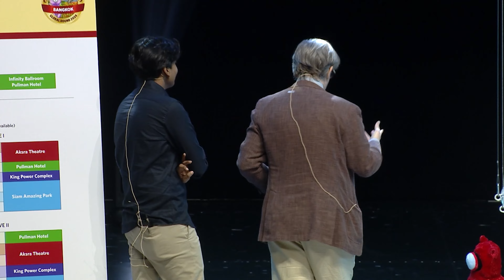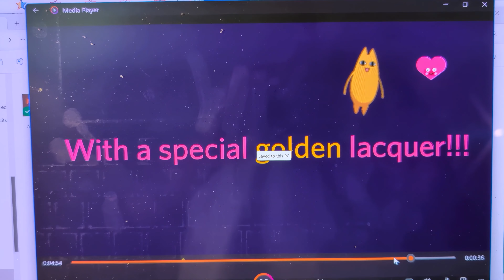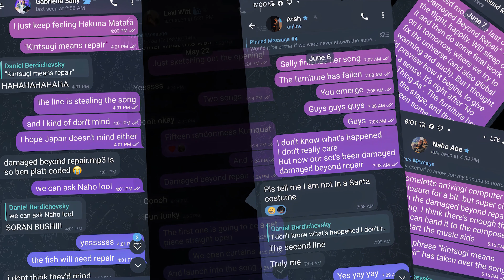WSC 2024 Global Opening Song 3.5 | "Kintsugi Means Repair"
_Outtakes and bonus bits at 5:05—including the origin story of the Kintsugi clap!_

It began with a tent in Islamabad that collapsed in the rain (two years in a row!); it turned into something that could help put us back together again. This footage is from our final full-scale opening, in Bangkok, but we're so grateful to everyone who's been part of producing and performing it one beautifully imperfect global round after the next, to every coach who suddenly stood but always understood, and to every scholar who, asked what kintsugi meant, answered wholeheartedly.

(Alpaca's note: I'd known for months that one of our songs this year would be about things damaged beyond repair—that tent in Islamabad, Domingo Pianezzi's alpaca, the Hangzhou Round. But it was only as I started drafting the first two verses on my phone, on a dog walk briefly turned coyote encounter, that I realized it also needed to be about repair. And it just so happened that this year we had studied a word that meant repair. Of all the songs we've had the privilege of creating over the years at the World Scholar's Cup, this is my favorite.)